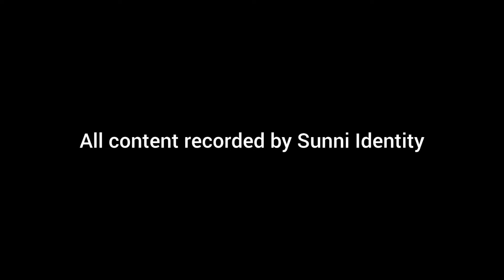Status Videos - UK Tour 2024 - Alhaj Owais Raza Qadri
Status videos from Alhaj Owais Raza Qadri's 2024 UK Tour.